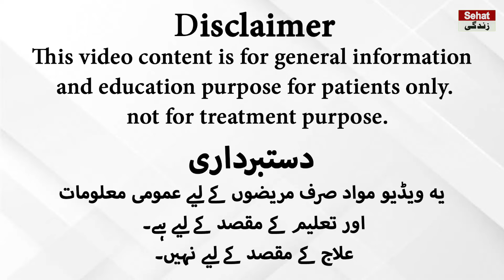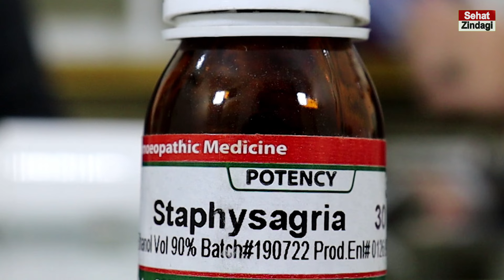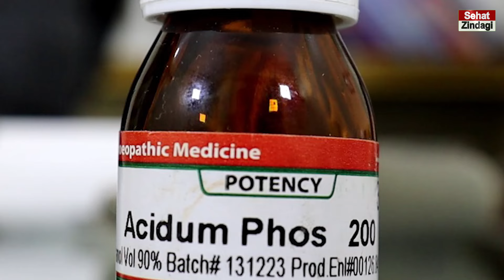Spermatorrhea Causes,Symptoms And Treatment In Urdu | Jaryan Ka ilaj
Spermatorrhea refers to the excessive emission of semen without orgasm or erection, and abnormal frequent spermatorrhea can compromise quality of life for men.